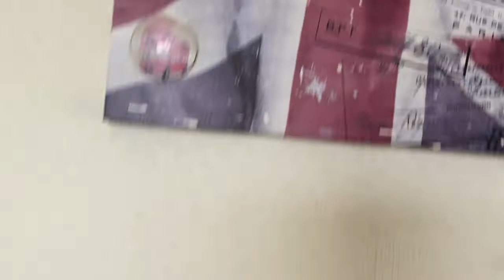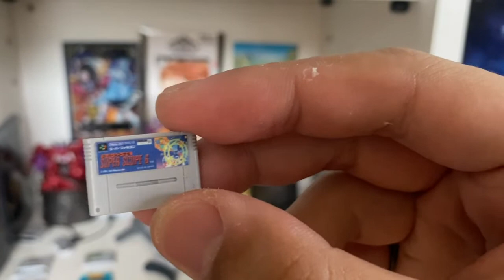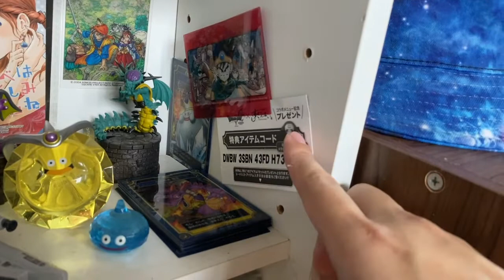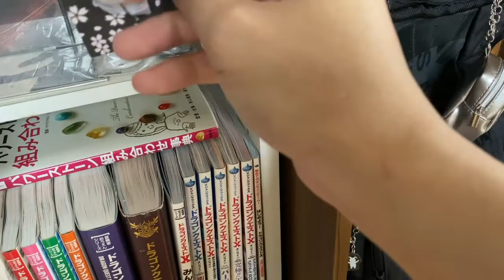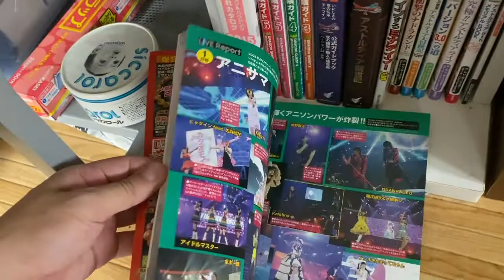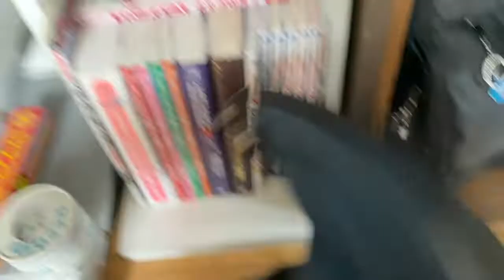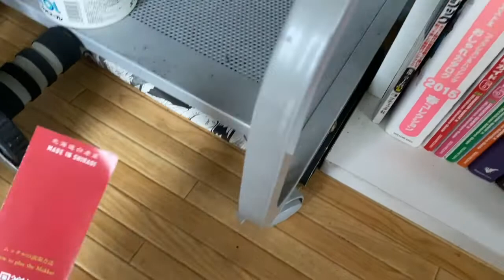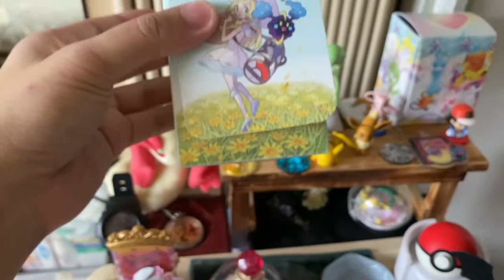リビング模様替え！【りんと日記】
【楽曲提供】
・DOVA-SYNDROME
・魔王魂